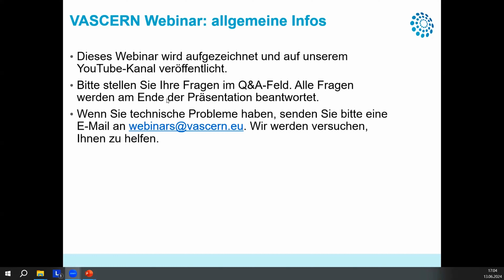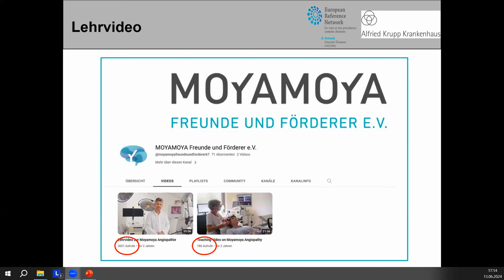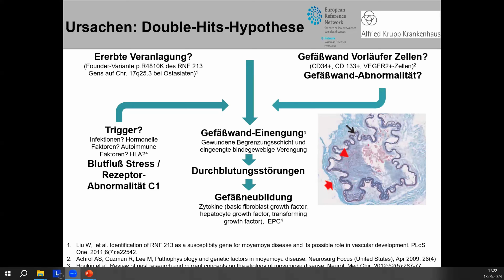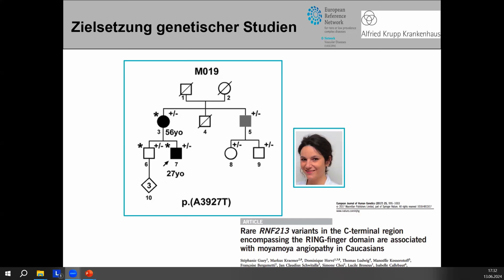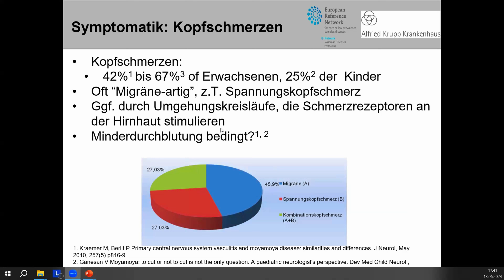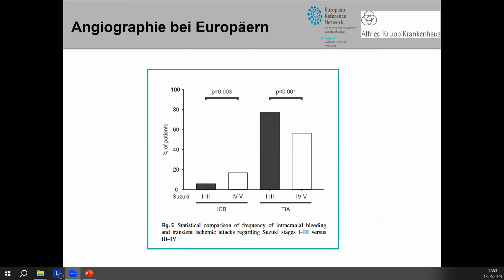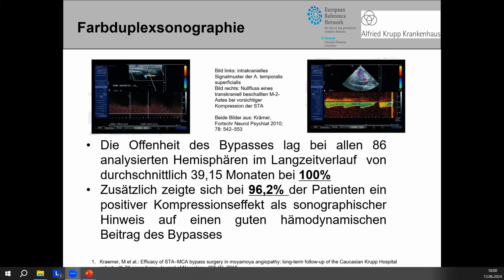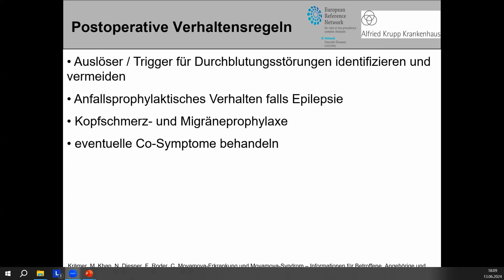Bewährtes und Neues zur Moyamoya-Angiopathie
Sehen Sie sich die Aufzeichnung des VASCERN Webinars an: Bewährtes und Neue Erkenntnisse zur Moyamoya-Angiopathie (13. Juni 2024)

Dieses VASCERN-Webinar, präsentiert von Prof. Dr. Markus Kraemer, Neurologe am Alfried Krupp Krankenhaus Rüttenscheid in Essen, Deutschland, bietet wertvolle Einblicke in bewährte Methoden und neue Entwicklungen zur Moyamoya-Angiopathie. Erfahren Sie mehr über Diagnose, Behandlungsmöglichkeiten und aktuelle Forschungsergebnisse.

EN:
Watch the VASCERN Webinar Replay: Established and New Insights on Moyamoya Angiopathy (June 13, 2024)

This VASCERN webinar, presented by Prof. Dr. Markus Kraemer, a neurologist from Alfried Krupp Hospital Ruettenscheid in Essen, Germany, provides valuable insights into established methods and new developments in Moyamoya angiopathy. Learn about diagnosis, treatment options, and the latest research findings.